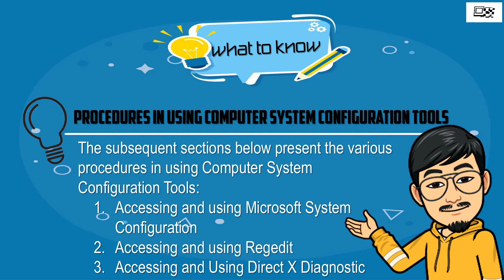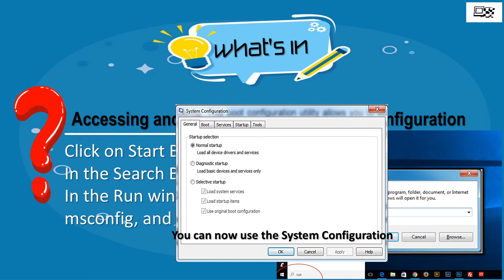ICT10 M3 3 Procedures in Using Computer System Configuration Tools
Quarter 1 – Module 3.3:
Procedures in Using Computer System Configuration Tools